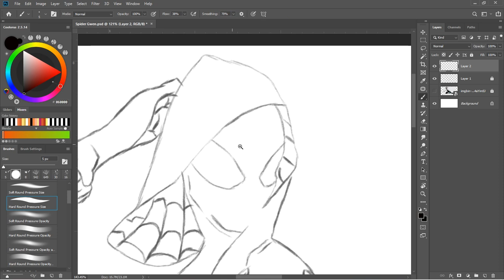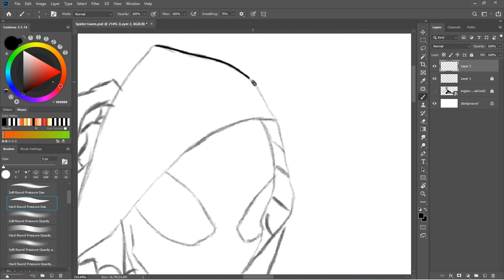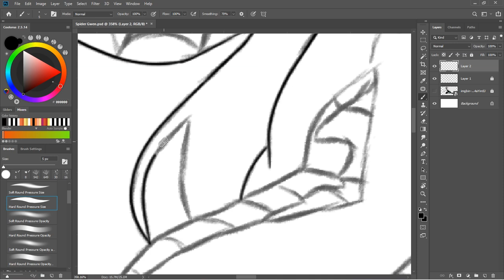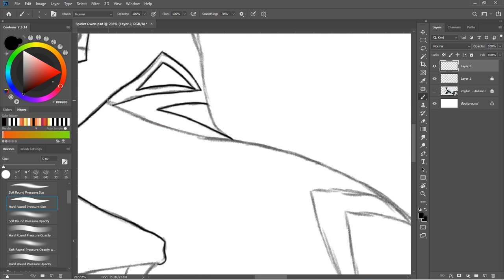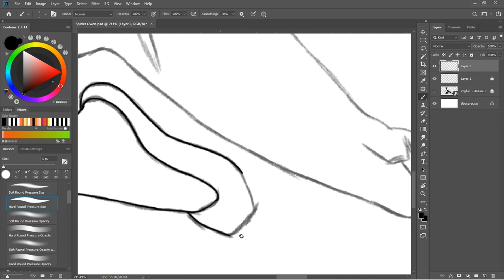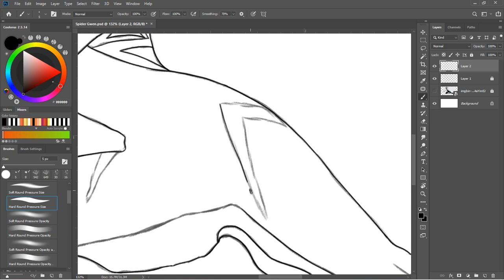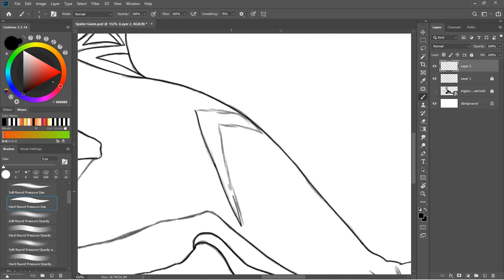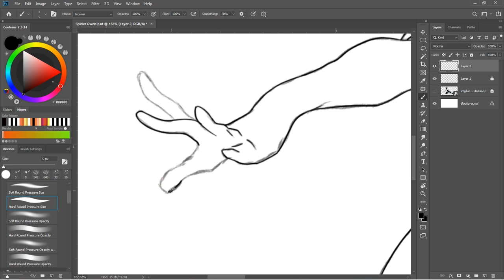Inking Your Pencil Sketch In Photoshop